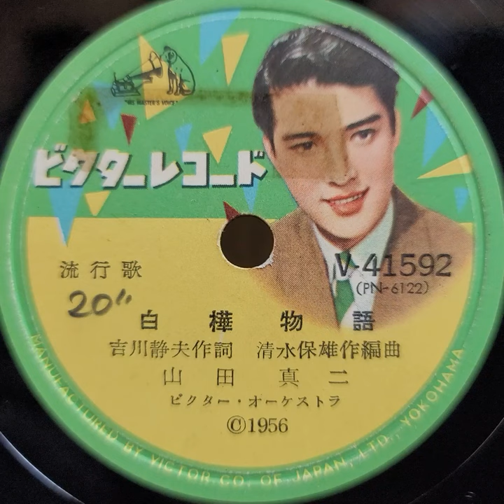山田 真二 ♪白樺物語♪ 1956年 78rpm record. Victor VV 1 ｰ 90 phonograph